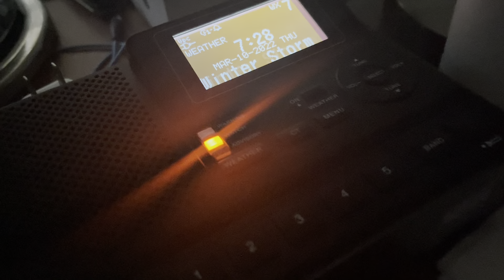Winter Storm Watch (EAS 1324)